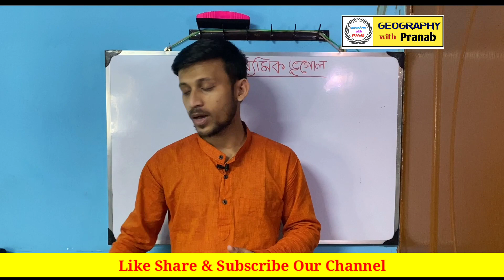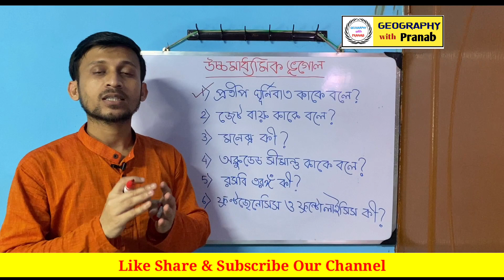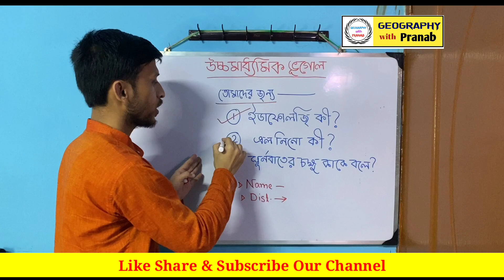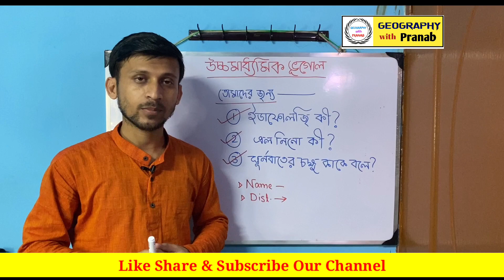HS Geography SAQ Suggestion / শর্ট প্রশ্ন সাজেশন / SAQ / মৃত্তিকা ও বায়ুমন্ডল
100% common suggestion
HS Geography 100% common suggestion
HS exam Geography suggestion
HS exam bhugol suggestion
uccha Madhyamik bhugol suggestion
bhugol suggestion 2022
bhugol suggestion uchch Madhyamik
bhugol suggestion for HS
Higher Secondary bhugol suggestion
suggestion for HS geography
best Geography suggestion for HS
best Geography suggestion for Madhyamik
best Geography suggestion 2022
HS exam suggestion
উচ্চমাধ্যমিক ভূগোল সাজেশন SAQ
উচ্চমাধ্যমিক ভূগোল সাজেশন 2022
ভূগোল সাজেশন উচ্চমাধ্যমিক
ভূগোল সাজেশন
100% কমন সাজেশন
ভূগোল 100% কমন সাজেশন
Geography with Pranab
best YouTube channel for geography
2022 HS last minute geography suggestion
 Geography suggestion 2022 hs
Geography suggestion for HS 2022
HS 2022 last minute geography suggestion
HS last minute bhugol suggestion 2022
Hs last minute geography suggestion 2022
উচ্চ মাধ্যমিক ভূগোল সাজেশন 2022
 উচ্চ মাধ্যমিক লাস্ট মিনিট ভূগোল সাজেশন 2022
new syllabus,hs geography suggestion 2022
hs geography suggestion 2022 new syllabus
hs geography suggestion 2022
hs geography suggestion
h.s geography suggestion 2022
hs geography new syllabus suggestion 2022
hs geogrsphy suggestion 2022 new syllabus
উচ্চ মাধ্যমিক ভূগোল সাজেশন ২০২২
class 12 geography suggestion 2022
class 12 geography suggestion 2022 new syllabus
class 12 vugol suggestion 2022
উচ্চ মাধ্যমিক ভূগোল শর্ট প্রশ্ন সাজেশন
HS Geography SAQ suggestion
SAQ suggestion hundred percent common
100% common suggestion
Geography HS exam suggestion
MCQ Geography suggestion for higher secondary
Higher Secondary Geography SAQ suggestion
SAQ suggestion for HS
Geography Class 12 Last minute suggestion SAQ
Geography MCQ last minute suggestion 2022
SAQ SUGGESTION 2022
Hs geography saq suggestion 2022